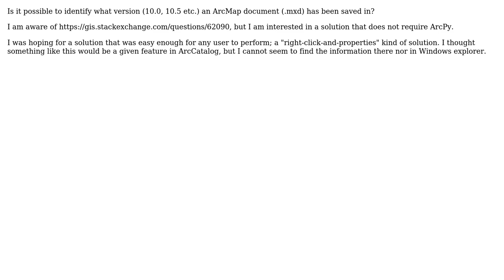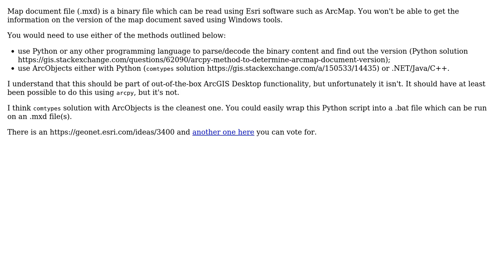GIS: Identifying ArcMap document version without ArcPy?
With thanks & praise to God, and with thanks to the many people who have made this project possible! | Content (except music & images) licensed under CC BY-SA | Music | Images & others | With thanks to user Niffler user Alex Tereshenkov and the Stack Exchange Network Trademarks are property of their respective owners. You are responsible for your own actions.